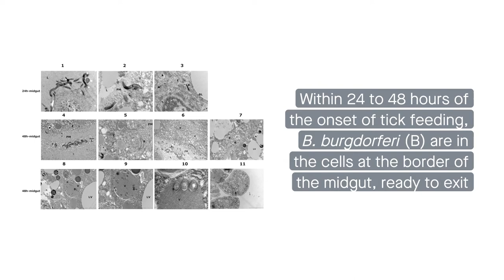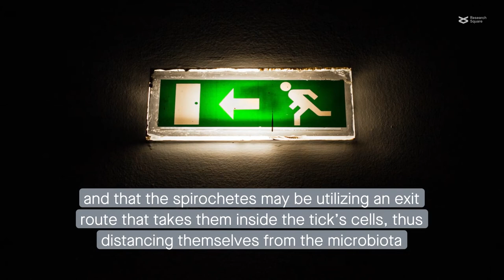Lyme disease transmission was not impacted by the tick midgut microbiome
Narasimhan et al. "Tick Transmission of Borrelia burgdorferi to the Murine Host is not Influenced by Environmentally Acquired Midgut Microbiota." Microbiome (2022)